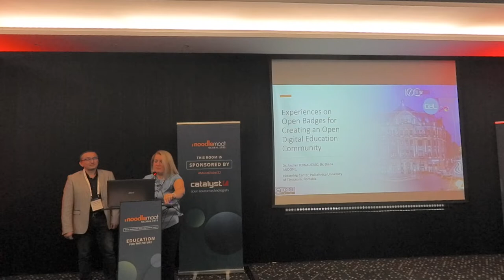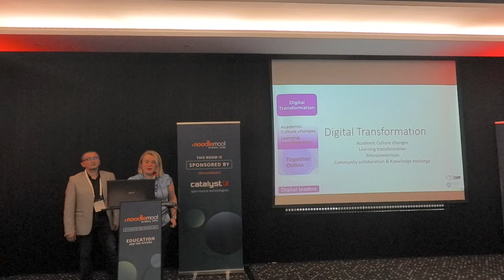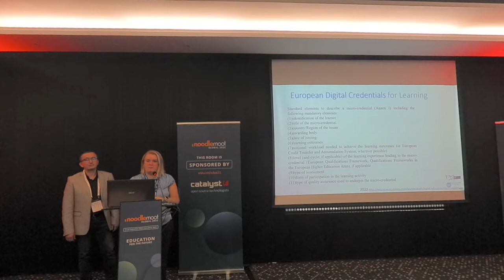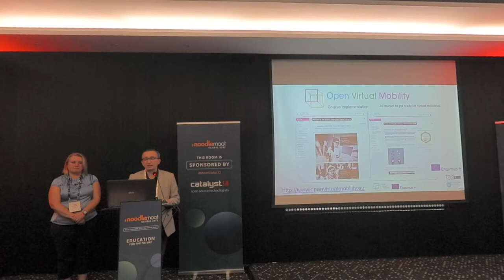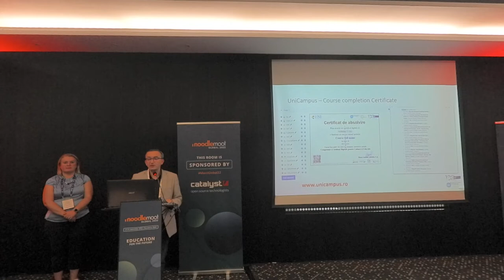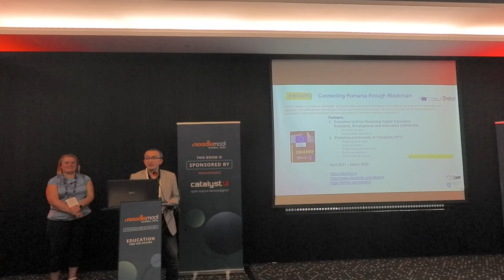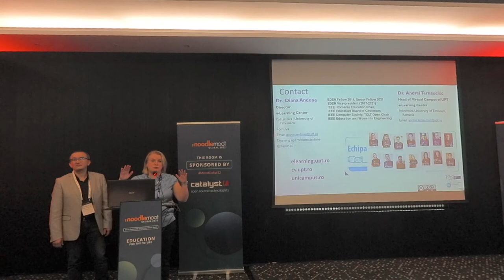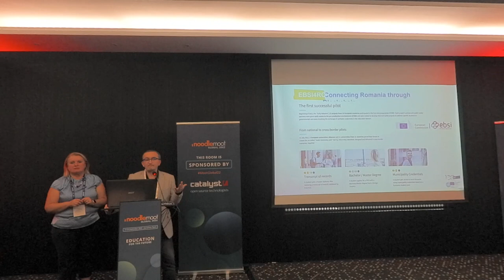Experiences on Open Badges for Creating an Open Digital Education Community | MoodleMoot Global 2022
Andrei Ternauciuc & Diana Andone
MoodleMoot Global 2022
27-29 September | Barcelona, Spain